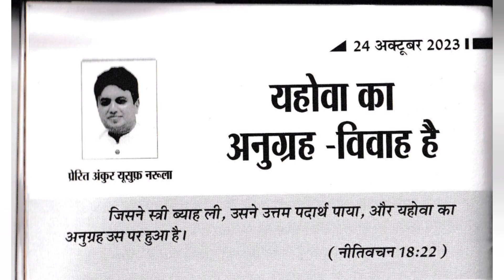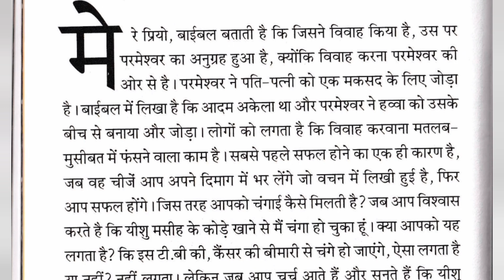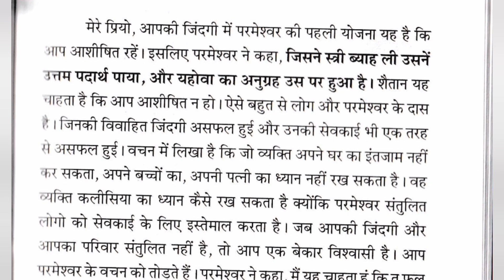My book of Prophecies Ankur Narula, 24-10-2023, Aaj ka Vachan, ankur narula, Bible Vachan in Hindi